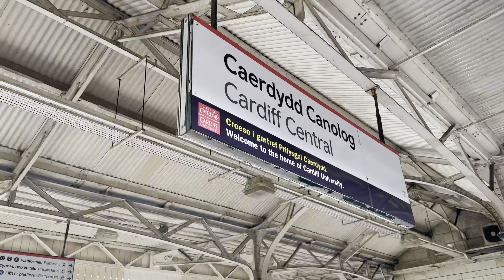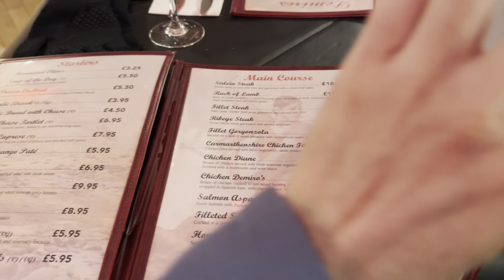Helo Caerdydd! | Cardiff, Wales 🏴󠁧󠁢󠁷󠁬󠁳󠁿